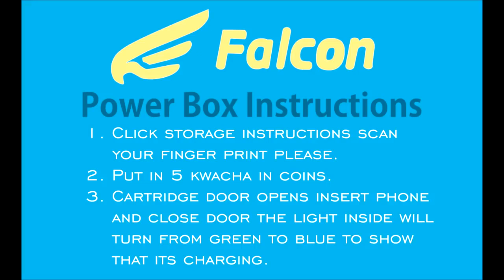ZAKADO - NEW EPISODE (2019 New Bemba Cartoon)